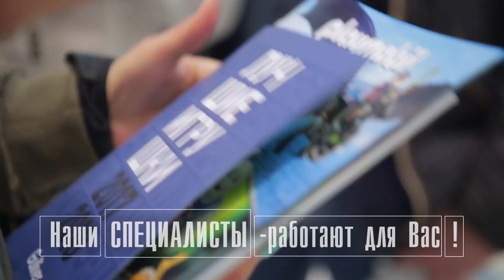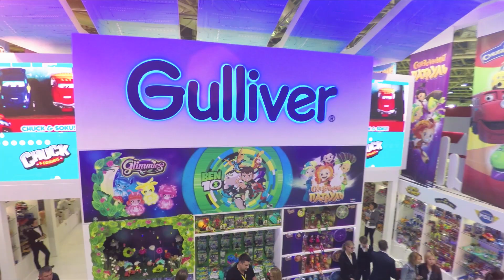Компания Gulliver. Мы любим детей. Мы любим игрушки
Компания «Гулливер и Ко» - один из лидеров рынка детских товаров России!

Компания АО Торговый дом «Гулливер и Ко», основанная в 1997 году, завоевала лидирующие позиции на российском рынке дистрибьюторов игрушек и детских товаров благодаря преданности своему делу, таланту и искренней любви сотрудников к детям. АО Торговый дом «Гулливер и Ко» входит в ТОП-3 ведущих российских поставщиков игрушек и является одним из лидеров в Европе по производству детской одежды, выпускаемой под брендами Gulliver, Gulliver Babyи Button Blue.